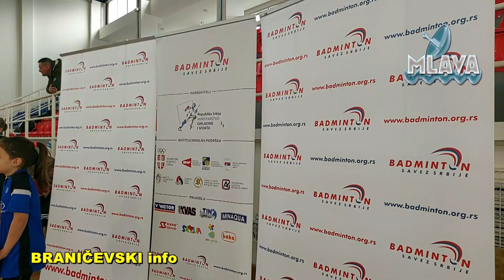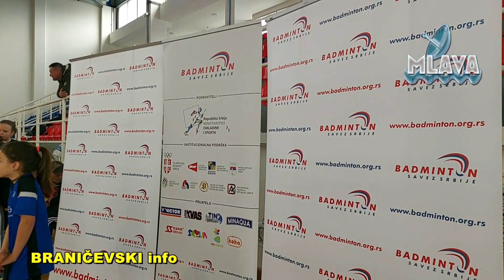JUNIORSKI KUP u badmintonu, za timove mlađe od 15 godina, održan u Petrovcu (RTV MLAVA 09.04.2023.)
JUNIORSKI KUP u badmintonu, za timove mlađe od 15 godina, održan u Petrovcu na Mlavi  (RTV MLAVA 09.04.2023.)